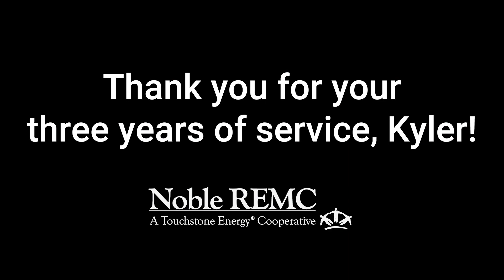Lighting the Way: Kyler Likes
Our right-of-way crew is dedicated to ensuring the reliability of our system, but it can be a thankless job that doesn’t get a lot of the limelight.

Meet Groundman Kyler Likes, who works hard each day to keep our members and our distribution system safe – all while growing that dazzling beard of his.